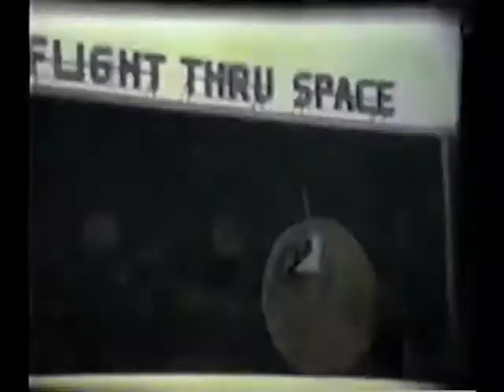EPISODE I - Track 5 - SADIVA - 4Give Me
From the compilation album "EPISODE I"